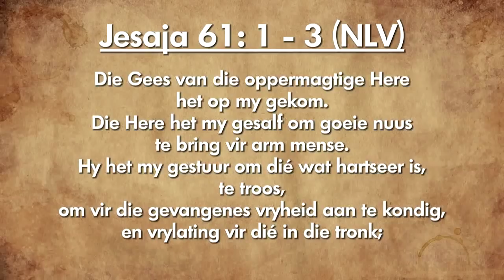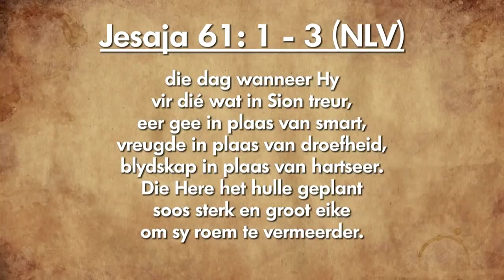Om Gebroke harte, heel te maak//Daaglikse Oordenking - 27 Desember 2018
Jesaja 61:1-3 NLV
Die Gees van die oppermagtige Here het op my gekom. Die Here het my gesalf om goeie nuus te bring vir arm mense. Hy het my gestuur om dié wat hartseer is, te troos, om vir die gevangenes vryheid aan te kondig, en vrylating vir dié in die tronk; om die genadejaar van die Here aan te kondig, die dag van afrekening vir ons God.
Maar almal wat treur, troos Hy, die dag wanneer Hy vir dié wat in Sion treur, eer gee in plaas van smart, vreugde in plaas van droefheid, blydskap in plaas van hartseer. Die Here het hulle geplant soos sterk en groot eike om sy roem te vermeerder.

Om Gebroke harte, heel te maak

Ons almal het al deur tye van hartseer gegaan. Daar is nie een enkele mens wat kan sê dat hulle nog nooit die pyn en swaarkry van hierdie wêreld gevoel het nie. In hierdie vers kom sê die Skrif vir ons dat Jesus gekom het om hierdie pyn van ons weg te neem en om ons harte weer heel te maak. Al is die wêreld onregverdig, sal Hy ons nooit alleen los nie. Al val alles om jou, sal die Here by jou bly staan. Daarom moet ons naby aan Hom bly, want al breek die dinge van die wêreld ons, sal God se liefde ons weer heelmaak.

Laat jy toe dat die Here jou heelmaak?